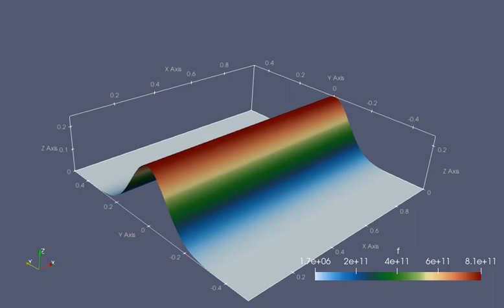Hyper2D - solution of the 1D1V kinetic equation w periodic BCs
Solution of the collisionless kinetic (Boltzmann) equation, in 1D1V phase space.

What you see in the video is initially a Maxwellian velocity distribution function, uniform in space. A fixed sinusoidal electric field is imposed, and the VDF rolls up in phase space. When many rolls are present, one needs to employ a high space accuracy and a good number of elements in velocity and in space, to resolve them properly.

The solution is obtained with the finite volume Hyper2D solver. First order integration in time, second order in space.